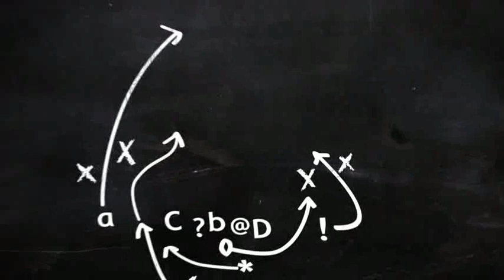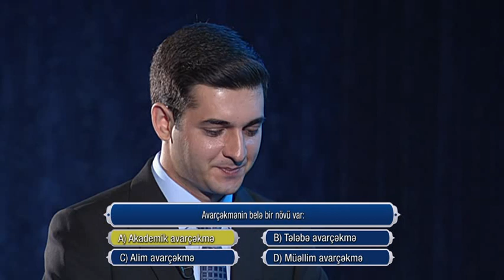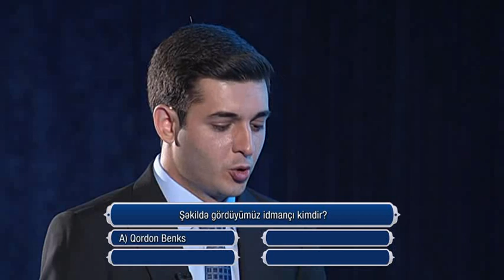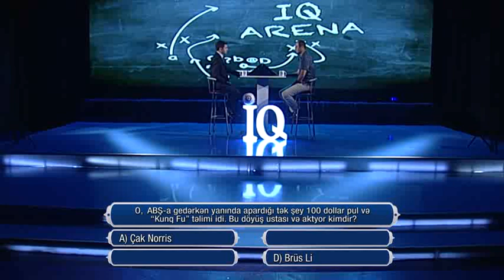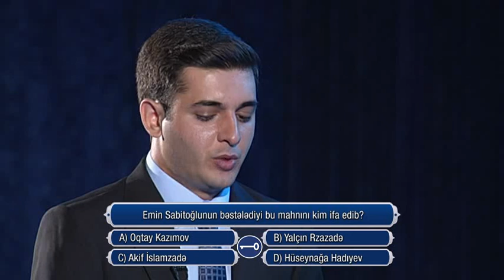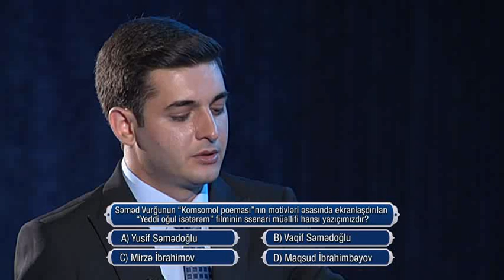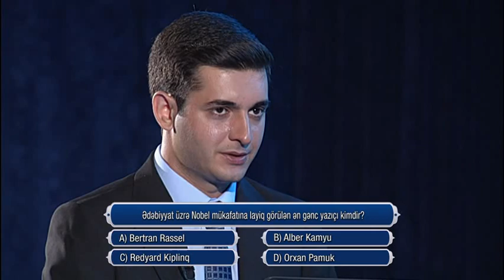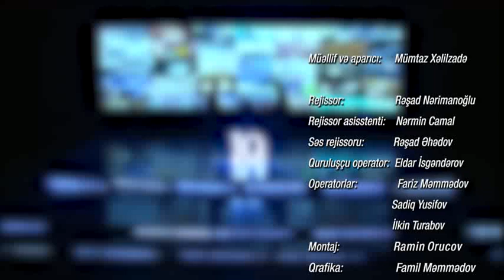İQ Arena - Mahmud Qurbanov - İdman Azərbaycan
Aparıcı və müəllif: Mümtaz Xəlilzadə

Rejissor: Rəşad Zeynalov

Qonaq: Mahmud Qurbanov - futbolçu

İQ Arena Verilişi, İdman Azərbaycan kanalı